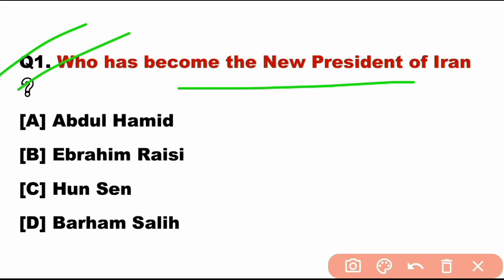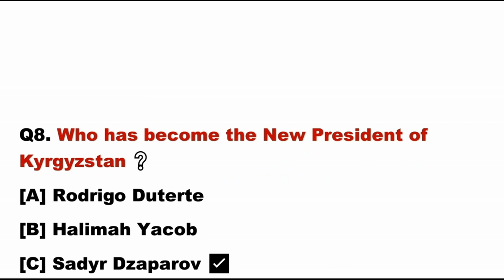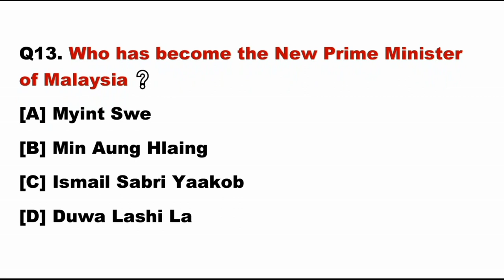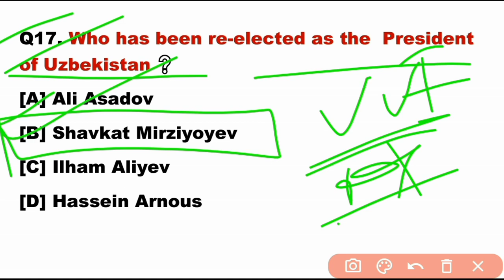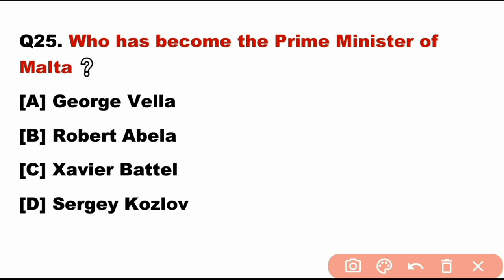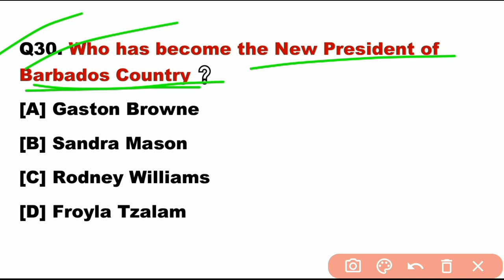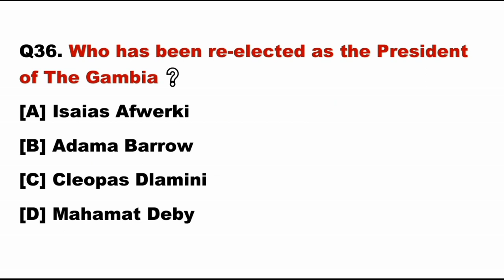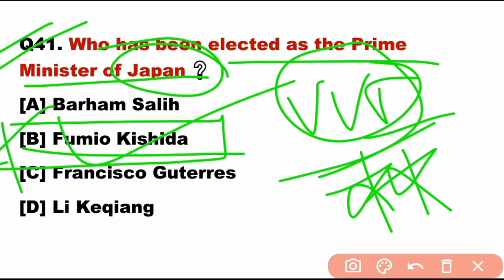International Appointments 2022 | PM and President Of Important Countries 2022 |Current Affairs 2022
| Newly Elected PM and President Of World 2022 | International Appointments 2022 |

Additional Keywords :

newly elected pm and president of world 2022
newly appointed pm and president in world 2022
newly elected president of different countries 2022
newly elected pm of different countries 2022
pm and president of important countries 2022
pm and president of all countries
pm and president of countries
pm and president of countries trick
pm and president of important countries
world pm and president 2022
all countries president list 2022
top countries pm and president 2022
pm of all countries in the world 2022
new pm and president of world 2022 trick
sabhi desho ke pm and president 2022
new appointment 2022
international appointments 2022
latest appointments 2022
international appointment
new international appointment 2022
international appointment in the world 2022
appointment 2022
important international appointments 2022
all appointments 2022
international appointments in the world 2022
important appointment 2022
appointments 2022